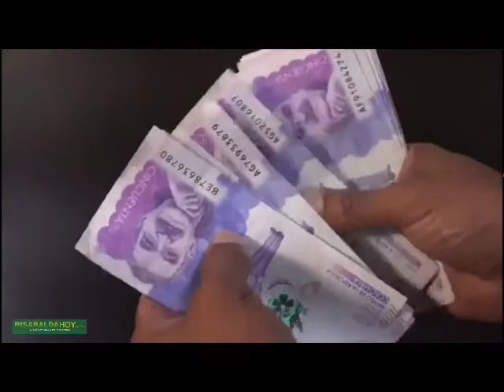A $56 8 billones aumenta el presupuesto de inversión para el 2021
VÍA: RISARALDAHOY.COM